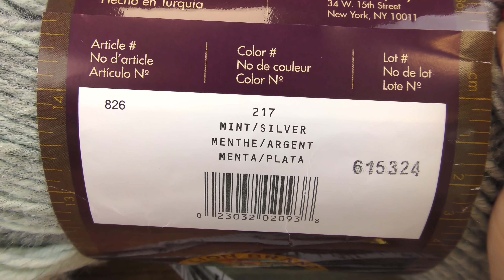DIY! 中長編みだけで編むスヌード グラデーションでおしゃれ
より早く商品を見つけていただくために、リンクがある場合はリンクしています。買ってくれれば、手数料の分け前がもらえる。だから、商品の方がコストがかからないのに、自動的に少しだけサポートしてくれるんですね。